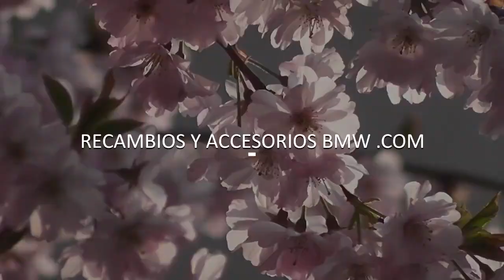Kit interior bombillas LED para BMW Serie 6 F13 LCI (03/2015 - 09/2017)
KIT de bombillas LED (iluminación blanca) para el interior de su
BMW Serie 6 F13 LCI (03/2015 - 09/2017).

* *Todas las bombillas LED necesarias para su BMW Serie 6.
* Luz blanca extremadamente potente.
* Larga duración (miles y miles de horas).
* No dan fallo en el ordenador a bordo (vienen con sistema
CANBUS)

*El KIT LED Completo viene con todas las bombillas LED para el
interior de su BMW Serie 6 F13 LCI (03/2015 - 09/2017)
(Incluyendo zona guantera, maletero, pies, parasoles etc.) El KIT
LED Básico incluye un total de 5 bombillas LED (las principales)
para el interior de su BMW Serie 6.

¡No lo dude! Modernice su BMW F13 LCI (03/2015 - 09/2017) con
este pack de luces LED de interior.

Si tenemos alguna duda, es posible que nuestro equipo de atención
al cliente le solicite el número de bastidor para poder preparar
su pedido correctamente.

Si su BMW lleva plafones LED integrados (que no se pueden
reemplazar las bombillas así como proyectores led etc.) éstos no
vienen incluidos.

Las bombillas de la fotografía del producto son únicamente de
muestra, ni los tipos de bombillas ni las cantidades que son
visibles en la fotografía son correctas.